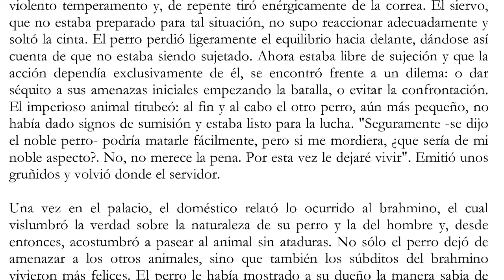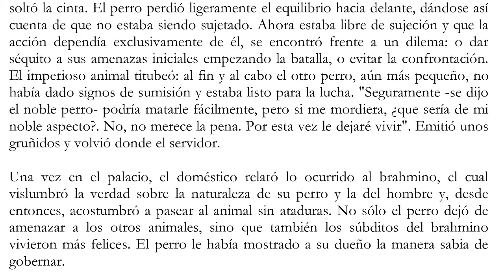013 EL PERRO SUJETADO